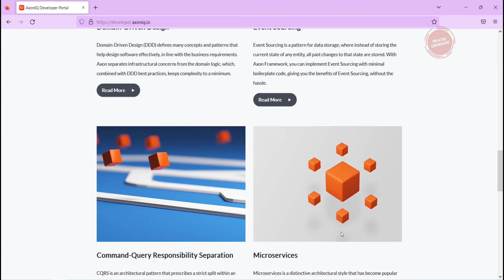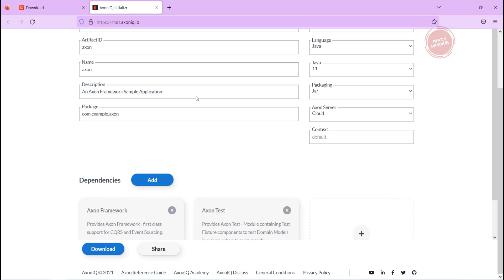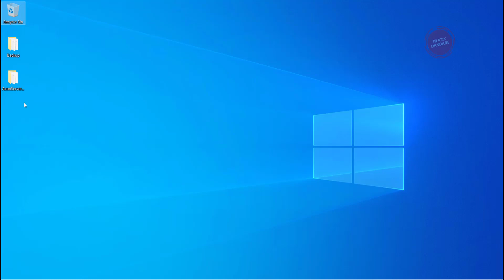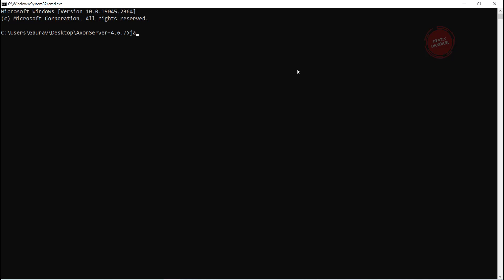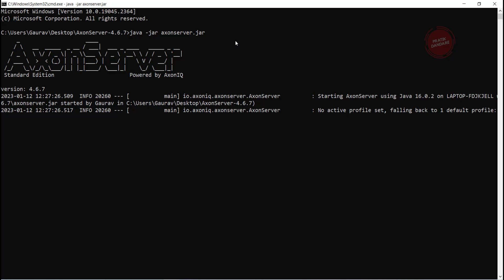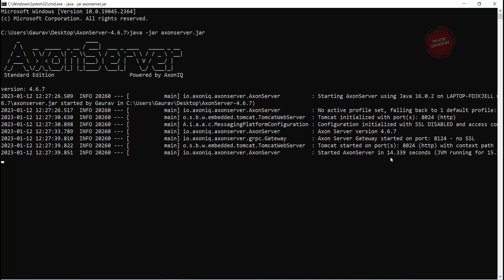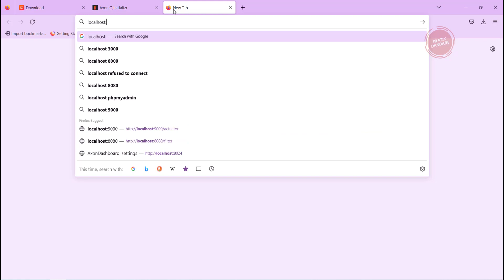2. Axon Server | Downloading Axon Server | Running Axon Server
Axon Framework is a library for building complex, event-driven systems. It provides tools for creating and managing event-sourced aggregates, event stores, command buses, and more. To download and run the Axon Jar locally, you will need to have Java installed on your machine.

Download the latest version of the Axon Jar from the Axon
Open a command prompt or terminal window and navigate to the directory where you downloaded the Jar.
Run the following command: "java -jar axon-server-4.6.7.jar" to start the Axon Server.
Once the server is running, you can use the Axon Framework in your Java application by including the appropriate dependencies in your build file.